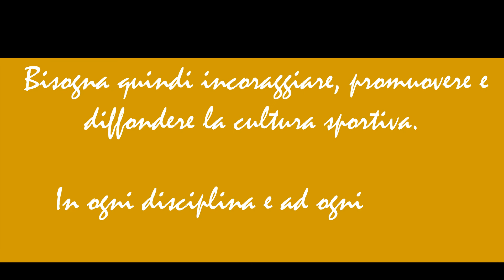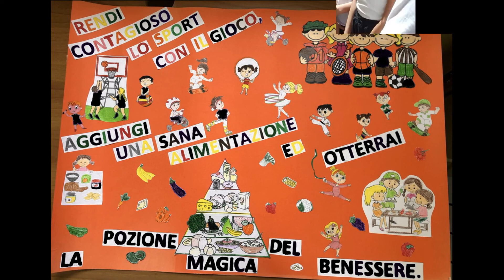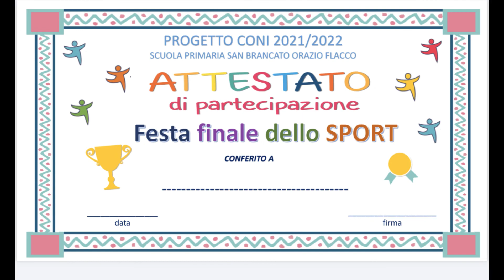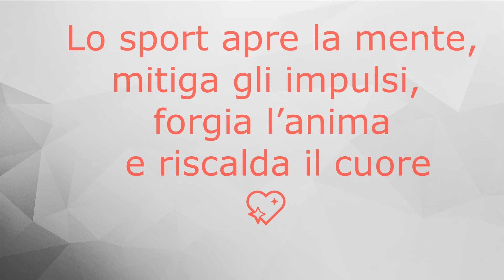Progetto "Scuola Attiva Kids"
Alunni classi IV - V Scuola Primaria San Brancato